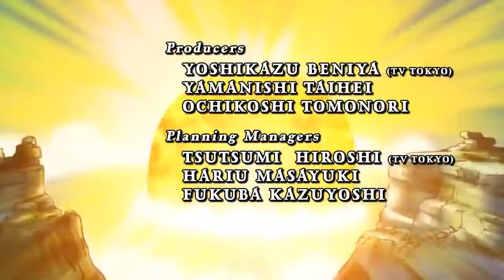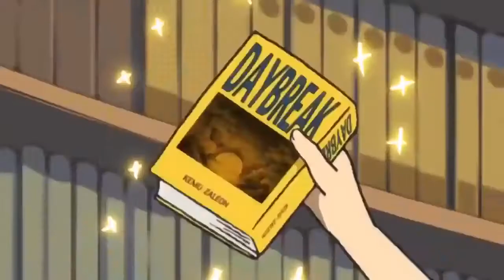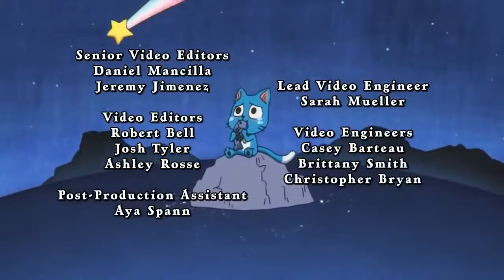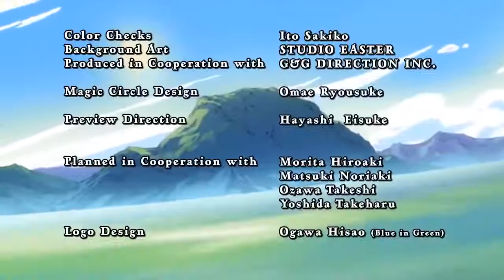Hội Pháp Sư - Fairy Tail - Phần 1 - Tập 3 Lồng tiếng